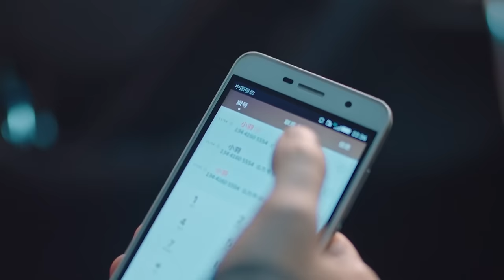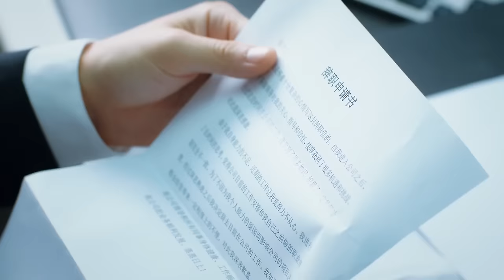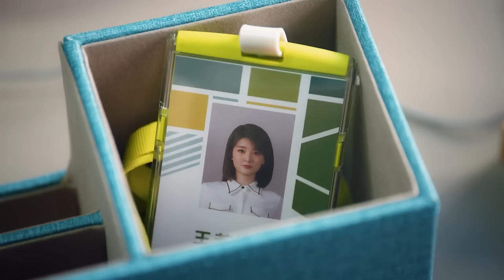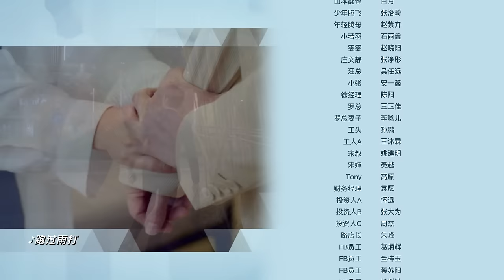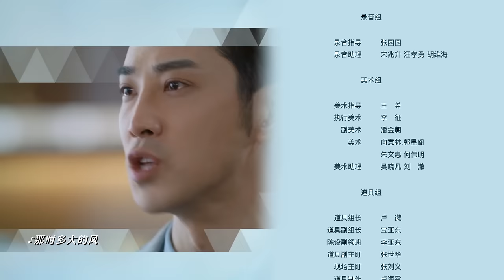[Multi-sub]《创想季》第16集丨贾乃亮 乔欣 庞瀚辰 郑合惠子 Imagination Season EP16【捷成华视偶像剧场】